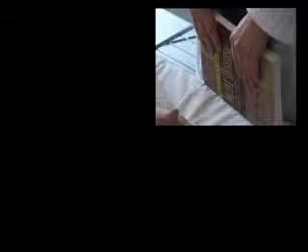לימודי רפואה, רוקחות ופיזיותרפיה באוניברסיטה בפולין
בסרט זה יוכלו המתעניינים בלימודי רפואה בחו"ל , לימודי רפואת שיניים בחו"ל , לימודי רוקחות בחו"ל ולימודי פיזיותרפיה בחו"ל  לקבל מידע על אופי לימודי הרפואה בפולין בשפה האנגלית באוניברסיטה לרפואה היוקרתית בעיר פוזנן , מתקני האוניברסיטה , בתי החולים האוניברסיטאים והוואי הסטודנטים באוניברסיטה לרפואה  Poznan University of Medical Sciences . האוניברסיטה מציעה תכנית 4 - שנתית ללימודי רפואה בחו"ל לתואר MD ( מיועדת למועמדים בוגרי תואר ראשון במדעי החים ) ; תכנית 6 - שנתית ללימודי רפואה בחו"ל לתואר MD ; תכנית 5 - שנתית ללימודי רפואת שיניים בחו"ל לתואר DDS ; תכנית 3 - שנתית ללימודי פיזיותרפיה בחו"ל לתואר BSc in Physiotherapy ; תכנית 6 או 4 - שנתית ללימודי רוקחות לתואר Pharm. D
למידע נוסף אודות אפשרויות לימוד כנסו ללינק הבא: